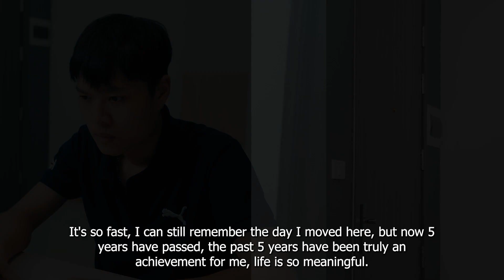ANT | Quà Tặng Cột Sống | No Meaning In Life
Chuyện kể về 2 mảnh đời cùng xuất phát ở 1 điểm nhưng rồi 1 người làm còn 1 người không đem đến kết quả khôn lường